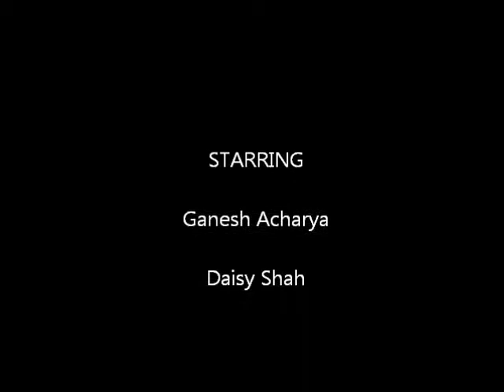Tere Ishq Mein - Music Video SHABAB SABRI (Sabri Brother )& SUNIDHI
Singer: Shabab Sabri
            Sunidhi Chauhan

STARRING: Ganesh Acharya
                    Daisy Shah